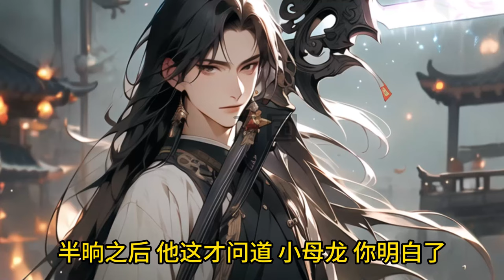【ENG SUB】《强娶主角老祖，我不无敌谁无敌！》曹文斌穿越玄幻世界，成为了曹家圣子！可惜，这是个玄幻小说位面！气运之子遍地走，天命主角多如狗！好在他穿越时得到一本书……玄幻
原创小说制作！记得常来看看~